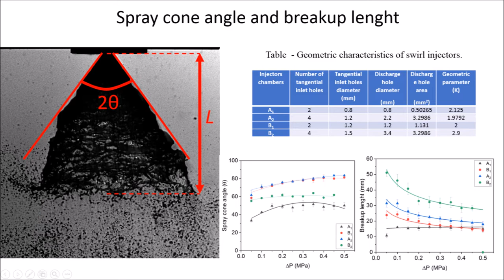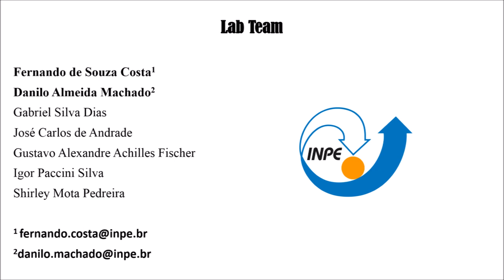Telecentric shadowgraph system for spray diagnostics.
The telecentric system has the ability to simultaneously measure macroscopic and microscopic parameters of the spray, such as: breakup length, angle, velocity, size and analyze instabilities.